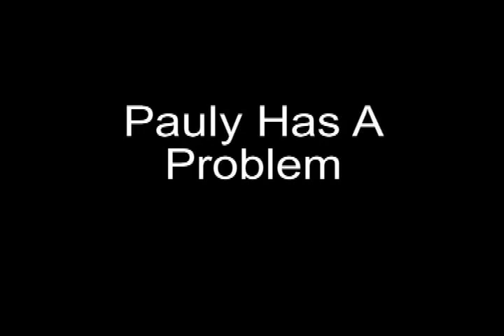Pauly Has a Problem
Pauly #2 has a problem and Pauly #1 doesn't want to hear about it